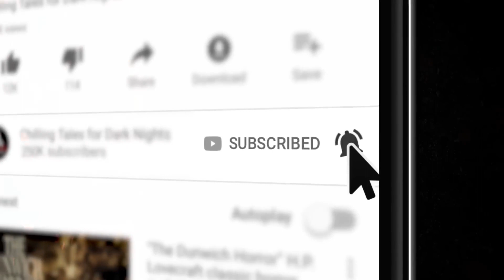Dale Thompson story told by Otis Jiry Hell is Otherpeople S11E08 💀 Scary Stories Told in the Dark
I'm your host, Otis Jiry – and in this episode, I'll be performing FOUR tales to terrify you, courtesy of author Dale Thompson. Tonight, you will hear tales of strange bedfellows, hostile working conditions, dead-end jobs, and little wonders.

You’re listening to the standard edition of tonight’s program, which contains the first two spine-tingling stories. If you’d like to show your support and enjoy an extended version of this and other episodes, with twice the terror, visit Simply Scary Podcast [dot] com and click “Patrons” in the upper menu to sign up today.

⚠️ Skip the standardized intro and pre-roll ads -

CREDITS
“The Lump" by Samuel Jack (00:06:58)
“Just Another Day at the Office” by Samuel Jack (00:31:55)